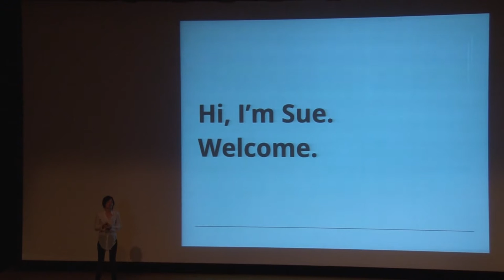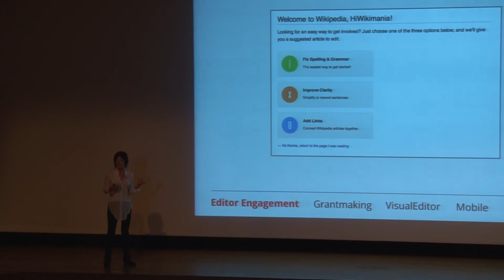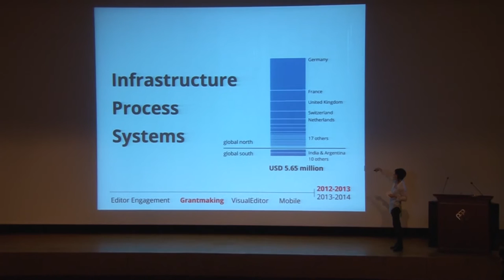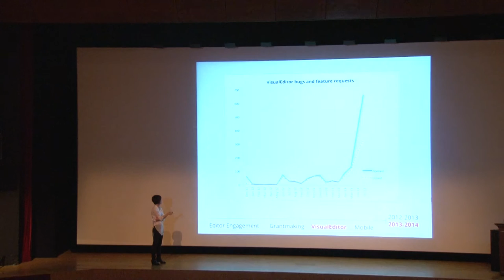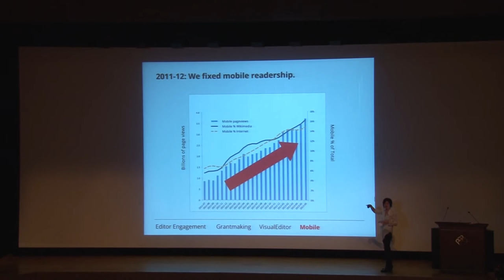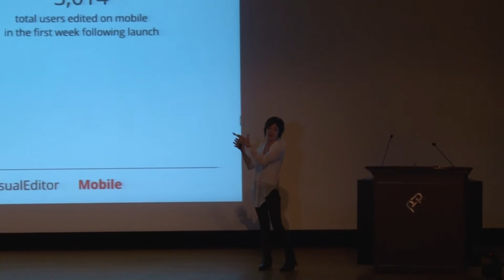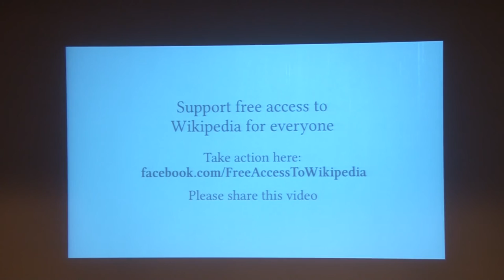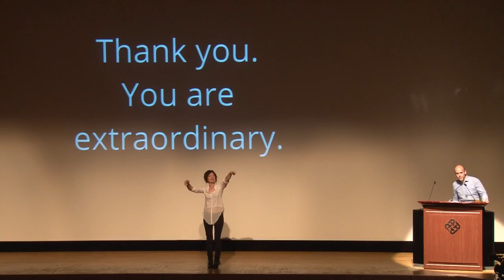Wikimania 2013: Day 3 keynote by Sue Gardner and WMF board Q&A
11 August 2013
In the day 3 plenary, Sue Gardner gives her last Wikimania keynote as the Executive Director of Wikimedia Foundation, followed by the regular Wikimedia Foundation Board of Trustees Q&A session.